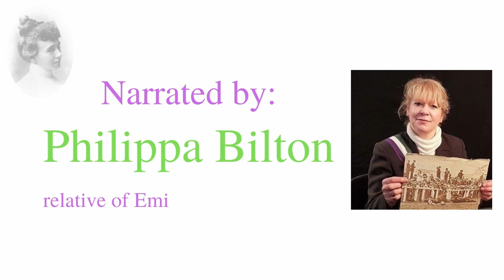Emily Davison Statue Barcode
Please visit the Emily Davison Memorial statue in the Marketplace, High Street, Epsom, Surrey, KT19 8BA. This video is narrated by Philippa Bilton who is a relative of Emily Wilding Davison. This audio guide will explain, to visitors of the statue, features of the statue as well as the life of Emily and her tragic death at the 1913 Epsom Derby.